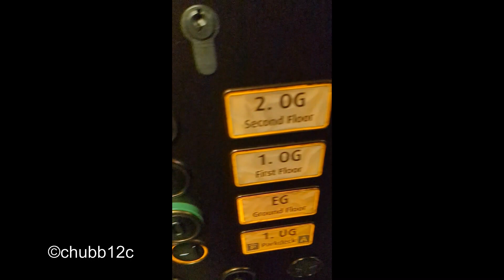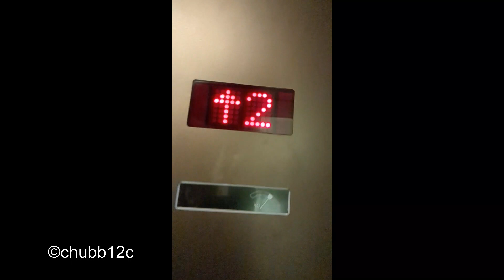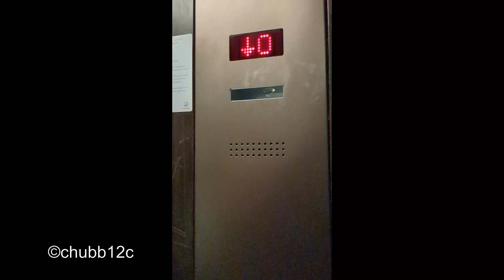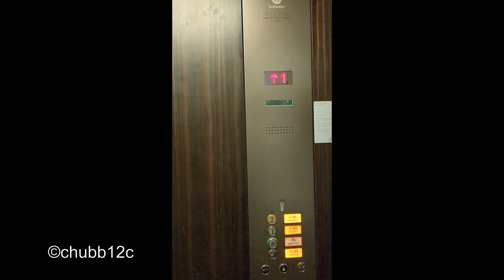schindler elevator at bergling mall germany